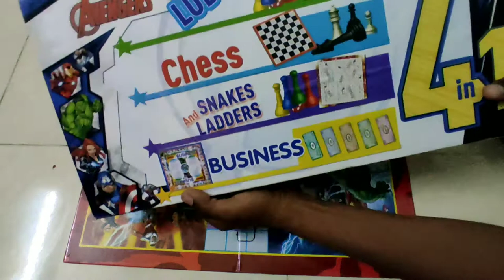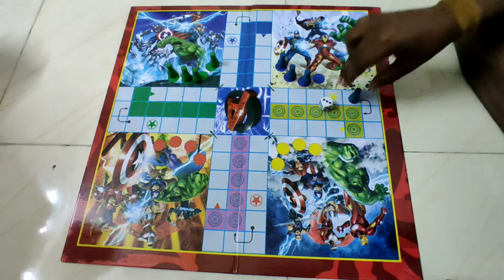playing Avengers 4 in1 ludo game in Tamil kutties time pass channel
Hi friends in this video How to play Avengers ludo game playing video in Tamil kutties time pass channel

Avengers 4 in 1 game board link flipkart is
My tripod stand link is